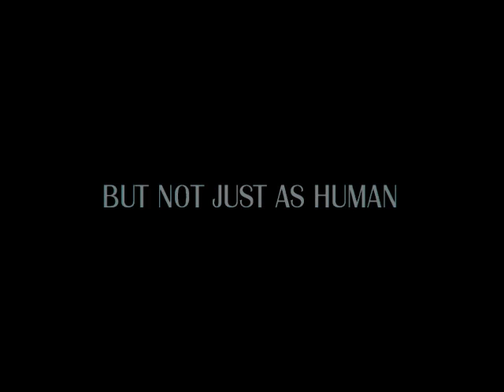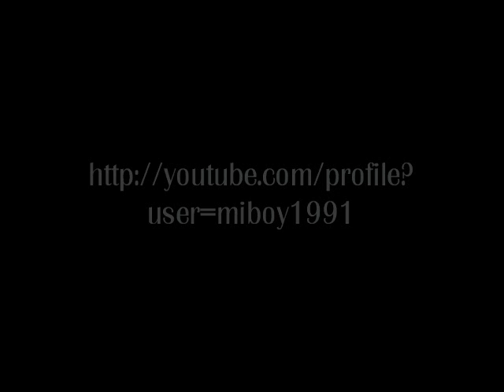Britney Spears - Comeback Trailer (Sims2)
CHECK OUT THE SIMS2 TRAILER I MADE FOR BRITNEY AND MY CHANNEL! :)